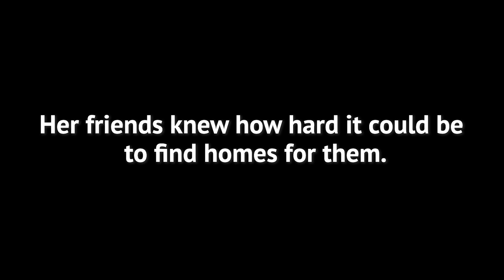Marline's dogs, now safe at Muttville Senior Dog Rescue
Muttville welcomed 28* senior dogs this week after their owner, Marline, suddenly passed away. Solano County Animal Care took in her dogs when they heard about this beloved woman in the animal rescue community, and they turned to Muttville for the seniors. Rest in peace, Marline,. We will find new homes for all of your sweet dogs.

*Three more came to Muttville after the video was published. They are all wonderful. Come visit!